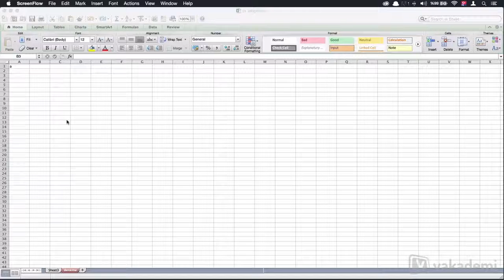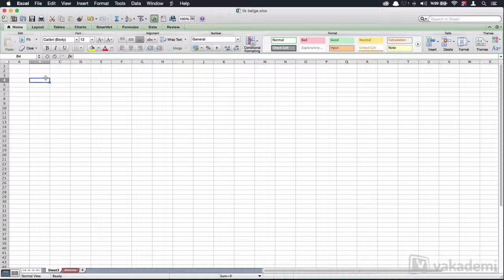Mac OS Excel 2011 Başlangıç Rehberi - Hücre Kavramı